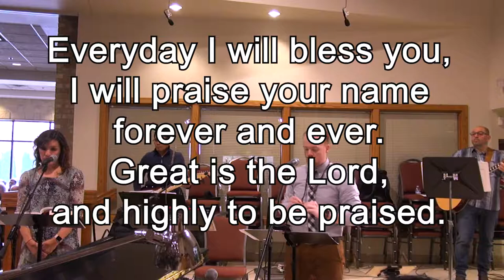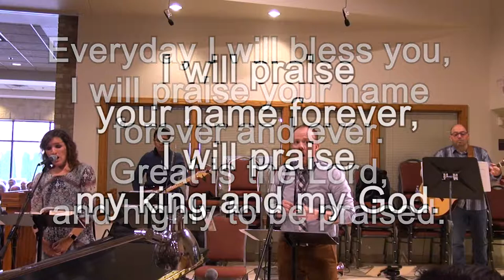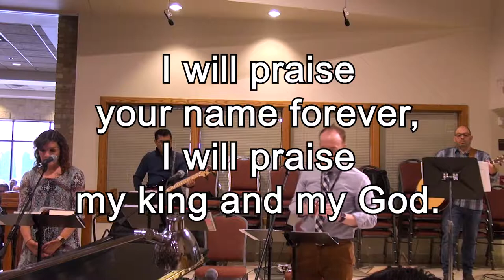Psalm 145 I Will Praise Your Name (Tom Booth) - Invite & Ignite Mass Nov 2019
Great praise and worship. At St. Thomas a'Becket in Canton, Michigan.